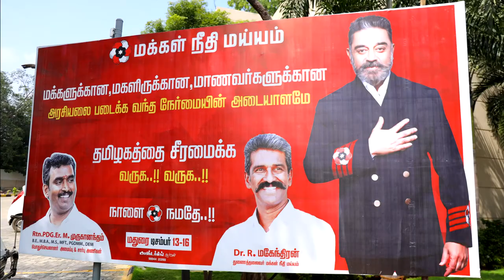எம் ஜி ஆர் வாரிசு யார் திரு கமல்ஹாசன் அவர்கள் மதுரையில் நிர்வாகிகளுடன் ஆலோசனை